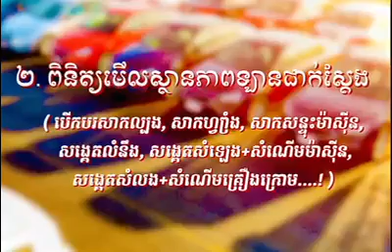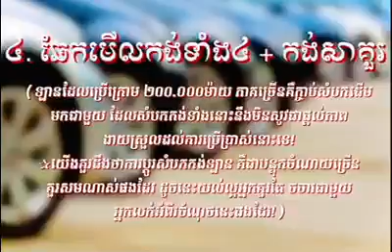គន្លឹះទាំង 5 ក្នុងការទិញឡានមួយទឹក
Cambo Cars Auto

*NOTE : my channel is talking about all kinds of automotive.